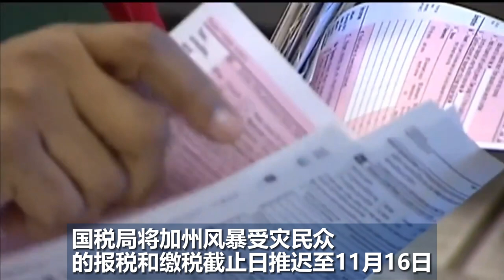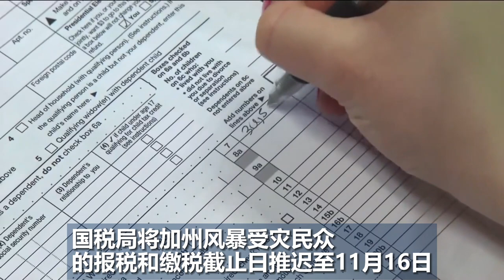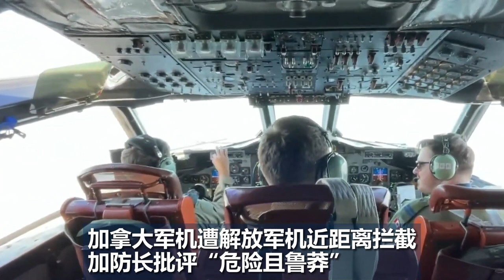加拿大军机遭解放军机近距离拦截，加防长批评“危险且鲁莽”；国税局将加州风暴受灾民众的报税和缴税截止日推迟至11月16日